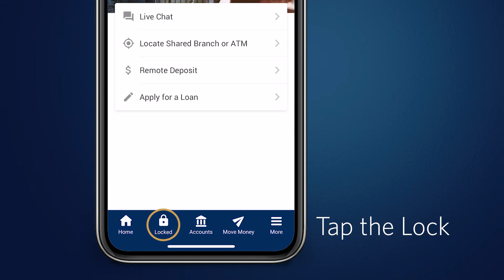Mobile App - How to Login